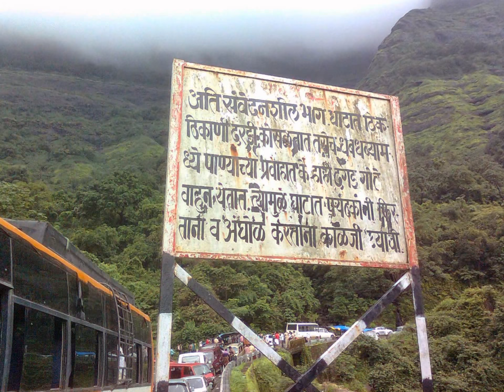Malshej Ghat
In the video, you can see Malshej Ghat and surrounding during monsoon season.